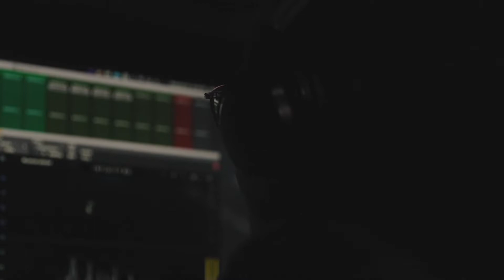6iix Boy on what led him to making music | Untold stories: Venice, CA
In this interview I speak with 6iix Boy about what led him to creating music and becoming a rapper. We also speak about how being around his childhood friend encouraged him to get into the studio.

In this interview at Oakwood park we speak about how much the Venice Community has change with a lot of Venice locals no longer being able to live in Venice. Also we talk about some good memories growing up playing at Oakwood park as a kids.

In this interview Jamal speaks on the lessons he learned in the streets, Prison, and throughout his life. He speaks on some of the most important lessons the streets taught him.

This interview we speak about Lil Shyster getting shot in the head as well as his upbringing growing up in Venice. & what it was like back in the day in Venice selling drugs and making a lot of money.

This Video explains the experiences that come with Gangbanging, Selling Drugs, and the changes that the Community of Venice has been growing through in the past 20 years.

In this an OG from Venice speaks on the War in Venice in 1994, being in constant shoot outs, & being in prison. Living through all of that he has a intriguing story that needs to be heard.

In this video a local gives her perspective on what Venice has turned into and what it was when she was growing up.

In this video Alf Capone goes into details on how he went from having a lot of money from selling crack to him being on crack and homeless.

This Video Alf Capone the the story on how he was shot 5 times and almost killed at 18 years old, as well as what gang culture was when he was a youth and what it is now.

In this Video I speak to an OG on how the Venice Community was before Crack and gentrification touched the streets of Venice. As well as the experiences that were had growing up in Venice in the 70's and 80's